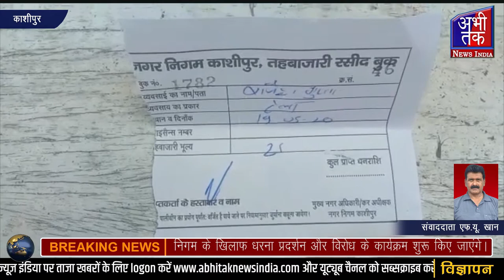काशीपुर ,निगम के खिलाफ धरना प्रदर्शन और विरोध के कार्यक्रम शुरू किए जाएंगेAbhi Tak News